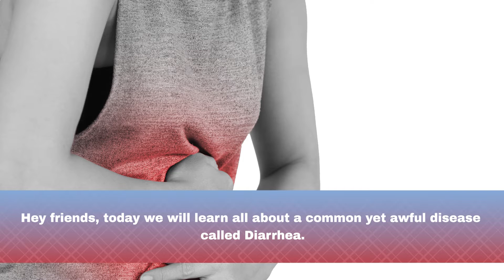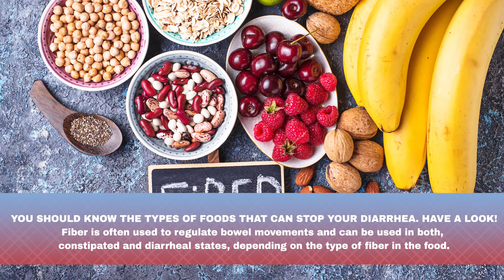What is Diarrhoea (Causes, Signs & Symptoms of Diarrhoea) | Just Learning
Diarrhea can be a disorder caused because of bowel infection or gastroenteritis, which may be majorly due to an epidemic like rotavirus or norovirus also as bacteria like E. coli and Clostridium difficile. Diarrhea is caused by various factors, but it doesn’t occur because of any underlying disease. The main reason for this is often the reduction within the absorption of fluid by intestines and also a rise within the secretion of fluid or liquid and speedy passage of bowel waste through the intestines. Repeatedly, we take diarrhea lightly and think it’ll be normal within a couple of days. However, we should always observe the symptoms when it’s long-lasting and attend the doctor for suggestions rather than trying ineffective medications reception.